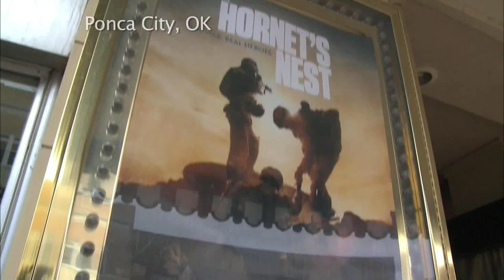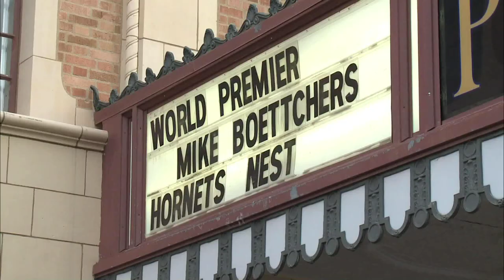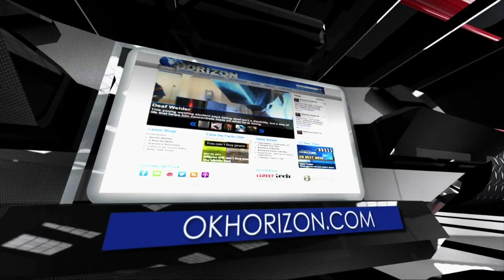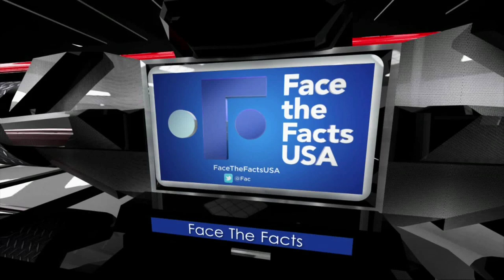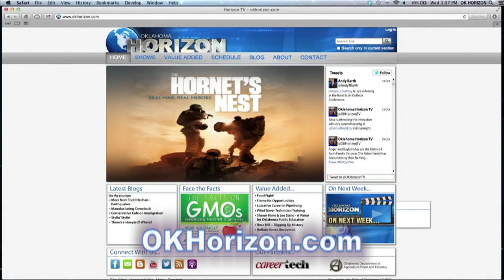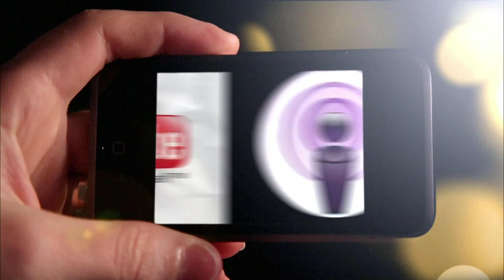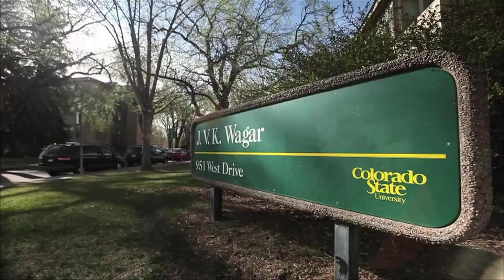Oklahoma Horizon TV Show 1527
This week on Oklahoma Horizon, our focus is on what has become the longest war in U.S. history.